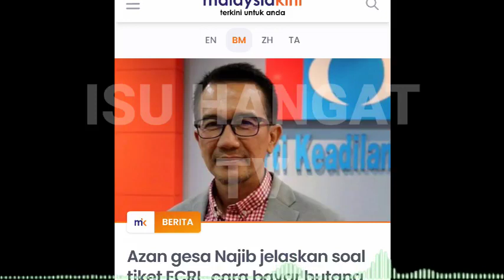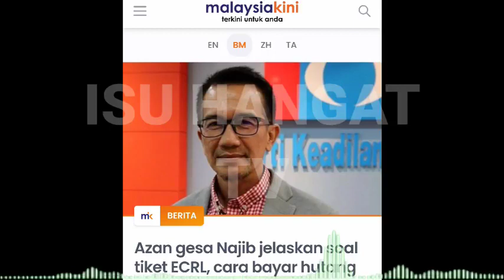MALAM INI! NAJIB TERIMA KEJUTAN PALING DASHYAT!